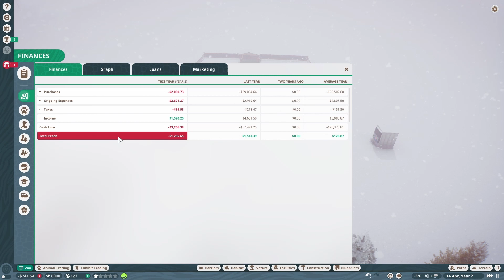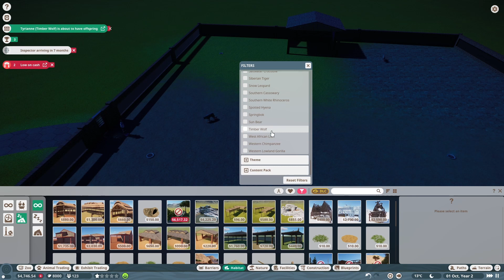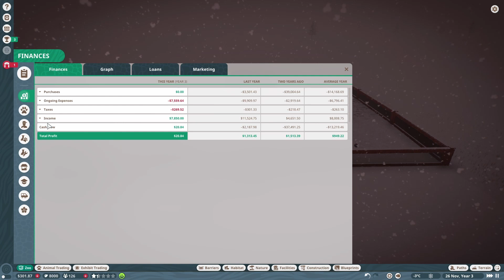Planet Zoo Ep 47